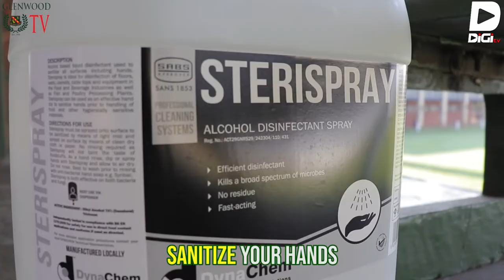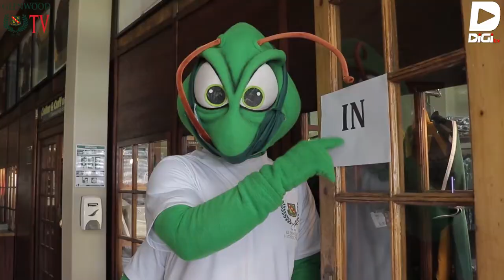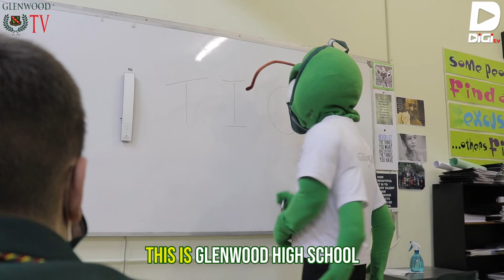Glenwood High School Walkthough Final Export